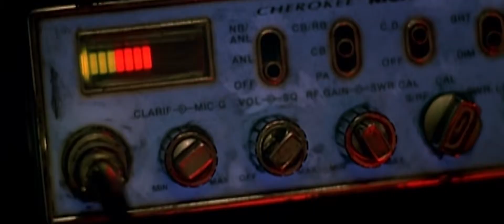Joyride (Trailer, deutsch)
Der College-Student Lewis und sein Bruder, der gerade erst aus dem Knast entlassen wrude, machen sich einen Spaß daraus, einen Trucker auf der Autobahn anzufunken und sich als wolllüstige Frauen auszugeben. Was zunächst als Spaß beginnt, schlägt schon bald in tiefes Entsetzen um, denn der Trucker kommt hinter ihre Jungenstreiche. Außer sich vor Wut eröffnet er eine gnadenlose Hetzjagd auf dem Highway.

Bereits im Handel erhältlich!